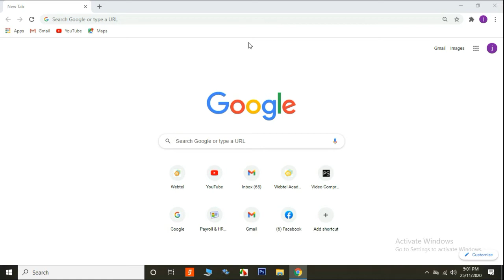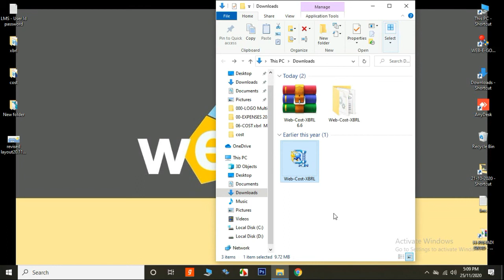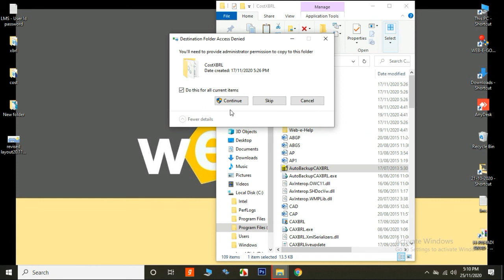How to update Web-Cost-XBRL manually?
Web-Cost-XBRL is the software to convert the Cost Audit Report & Compliance Report into XBRL mode.
The product has recognitions from the Ministry of Corporate Affairs, Institute of Cost Accountants of India, and other such authorities making it a product of Pride to Webtel.

In this video, we will explain to you a complete procedure of how to download and update Web-Cost-XBRL Manually.

Important points covered in this video are
👉 Things to consider before downloading and updating Web-Cost-XBRL software.
👉 How to download & update Web-Cost-XBRL manually?